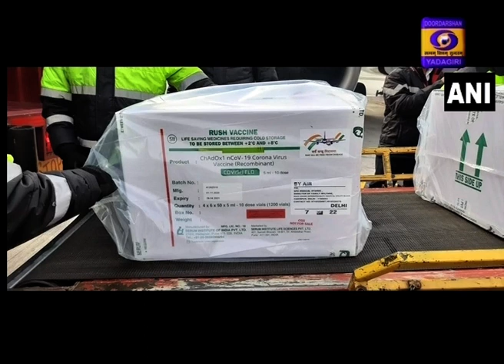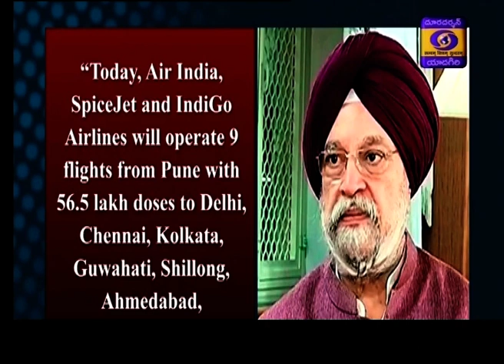TELUGU || 12-01-2021 || 13:00 hrs